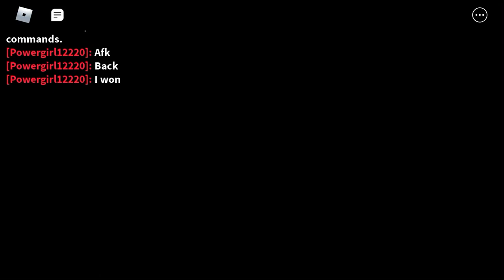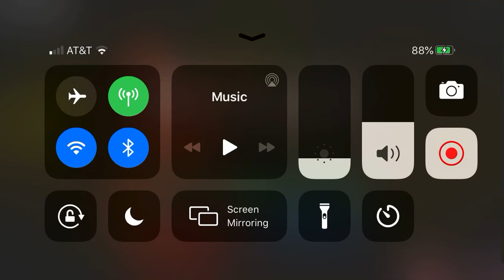Playing Piggy 🐷| Roblox pIggy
Sorry there is no sound but enjoy 😉